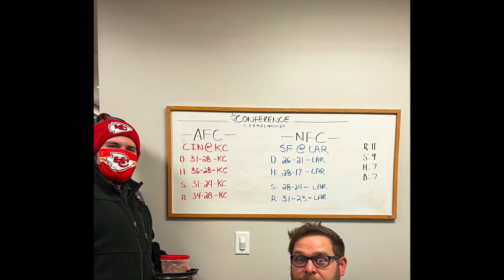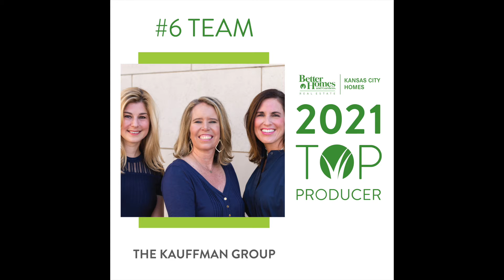February 2022 Town Hall Intro